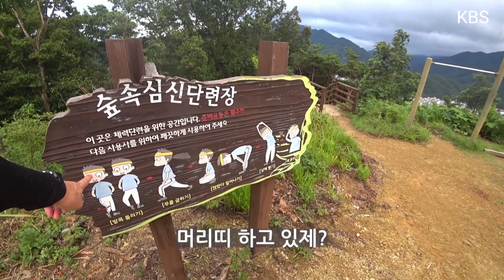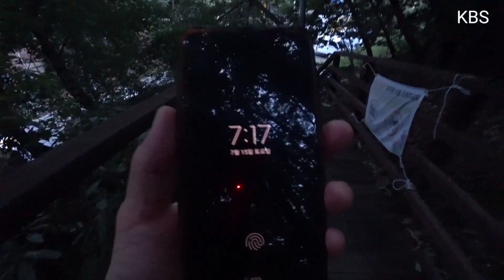벌레와 모기가 득실거리는 산속으로 이거 뿌리고 들어가봤습니다.(내돈내산)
여름철 산에 가면
모기와 벌레때문에
괴로운데요.

그래서 이걸 뿌리고
들어가봤습니다.

과연 효과가 있을까?!?!